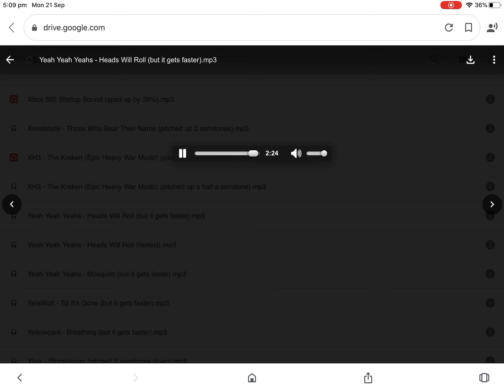Yeah Yeah Yeahs - Heads Will Roll (But It Gets Faster)